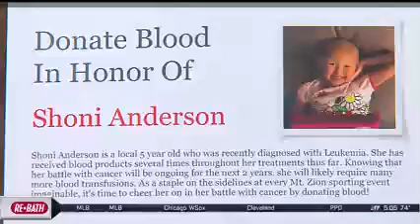WAND 06.02.2021- Shoni Anderson Blood Drive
Shoni Anderson Blood Drive at Passion Community Church in Decatur, Illinois. WAND Decatur, Illinois